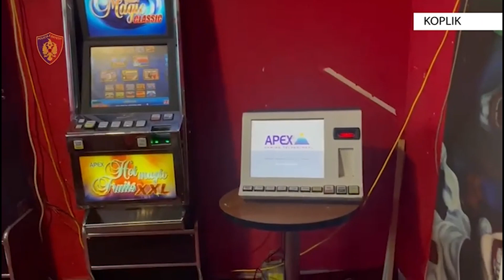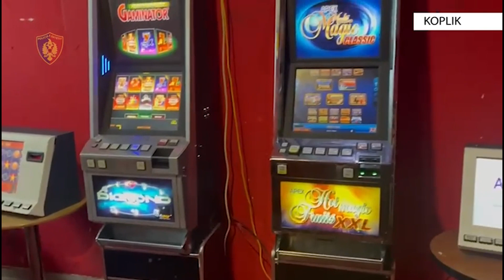Kishin kthyer lokalin në ambient të lojërave të fatit, arrestohen dy shtetas, njëri prej tyre...